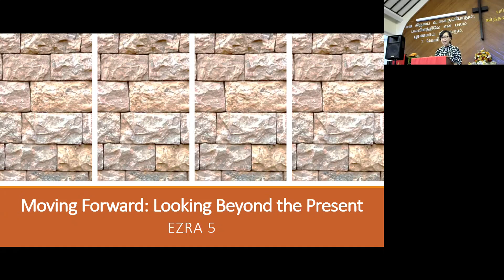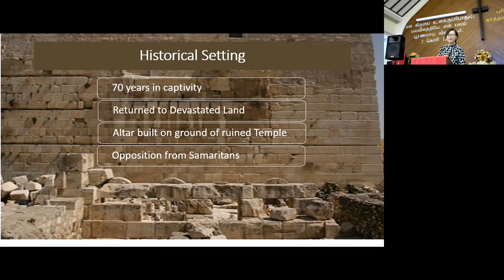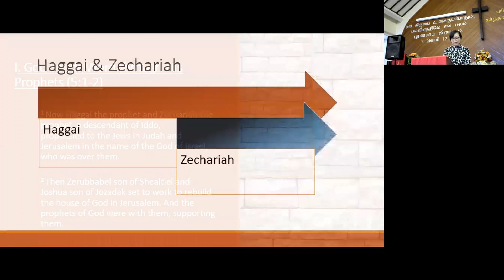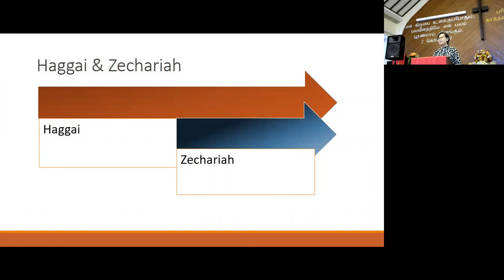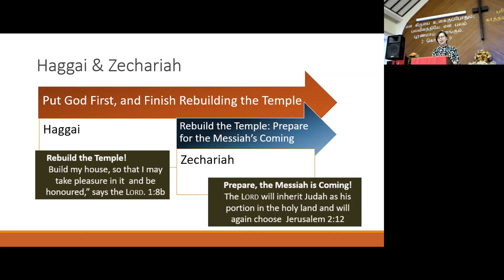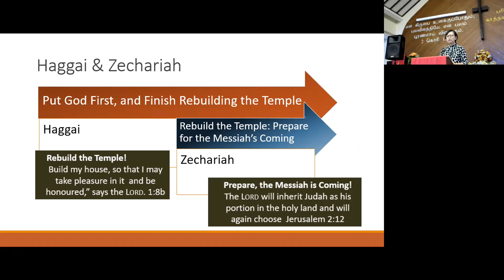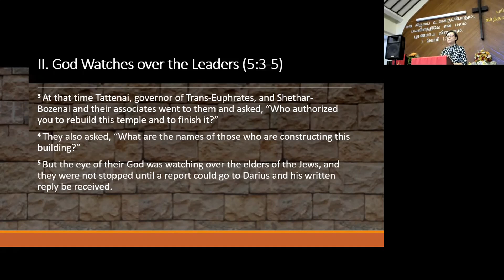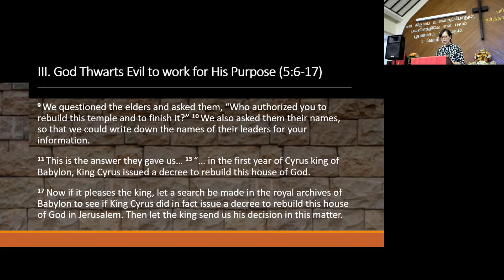Moving Forward: Looking Beyond the Present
Scripture: Ezra 5

Rev Dr Sim Swee Kee (Baptist Theological Seminary)
24 Jul 2022